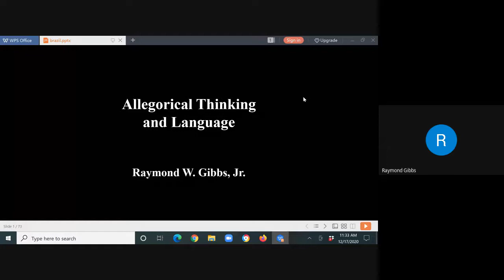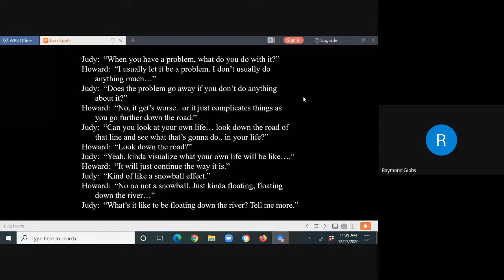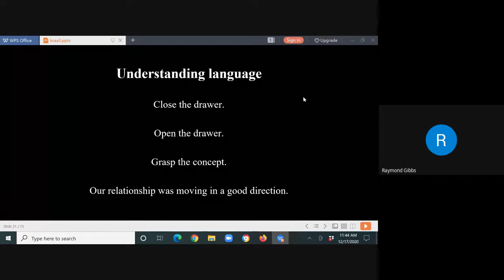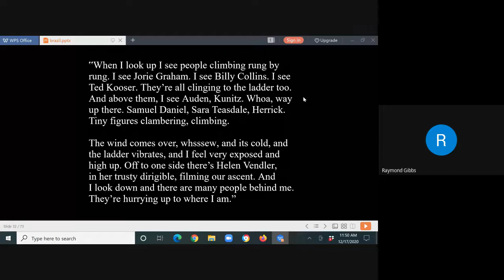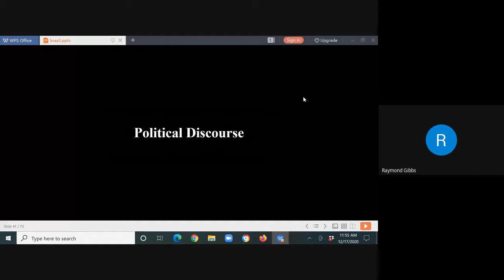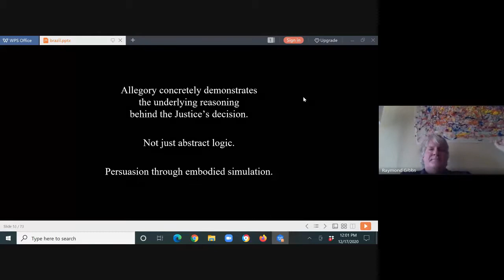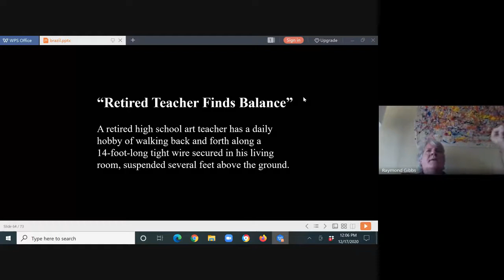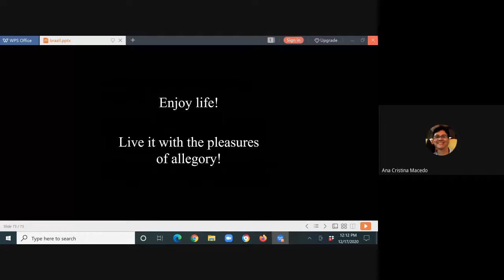I CIGELP - DIA 29: RAYMOND W. GIBBS JR.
I CICLO INTERNACIONAL DE PALESTRAS SOBRE LINGUÍSTICA COGNITIVA: PESQUISAS E TENDÊNCIAS

"ALLEGORICAL THINKING AND LANGUAGE ".